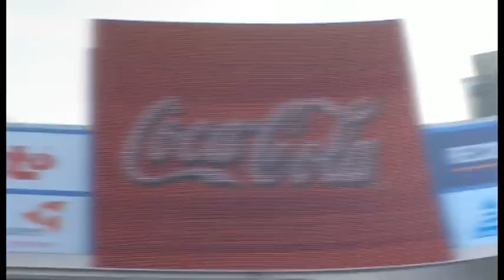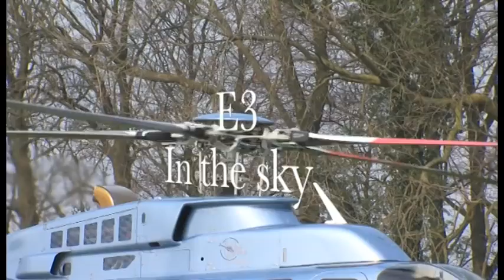E3 Harelbeke 2014 official trailer (short)